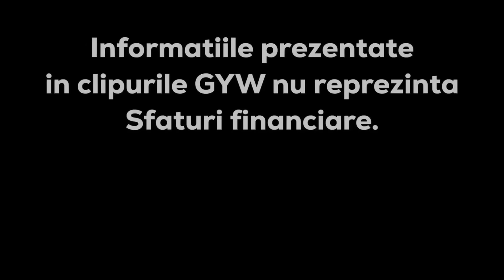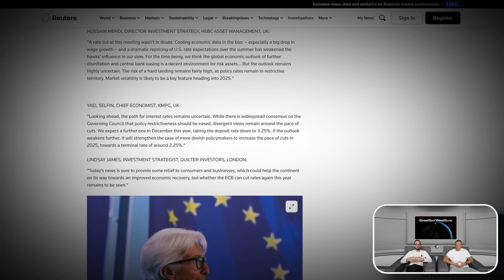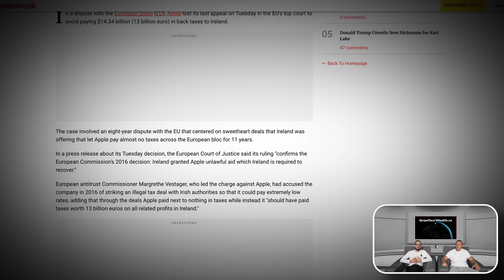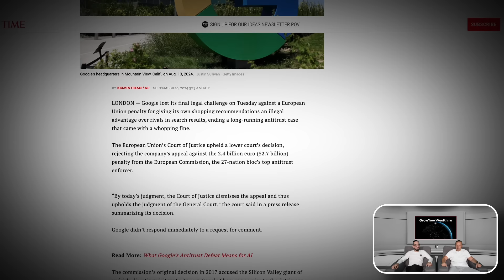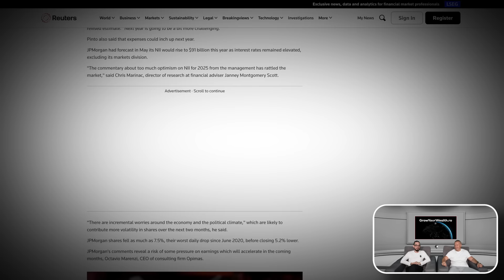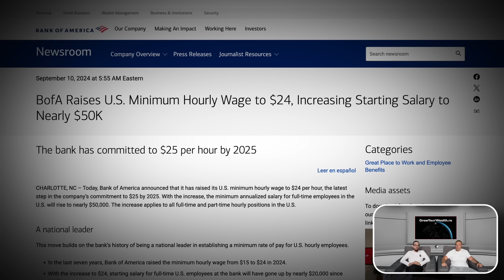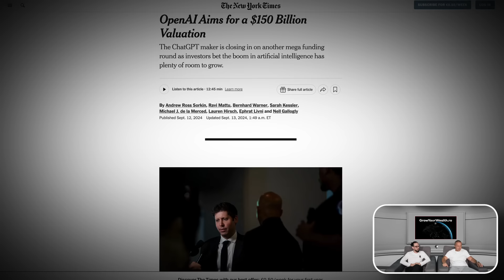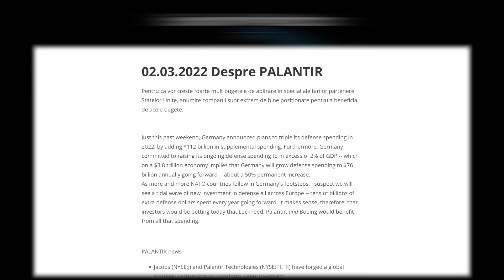MARILE COMPANII IN PERICOL? | GYW - S2 EP 59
Daca iti doresti acces la materialele noastre educative, informative si cu analizele noastre asupra pietei le gasesti in link-ul de mai jos

00:00 Intro
00:22 Mindset si Inflația din US
06:04 Europa taie ratele de dobândă pentru a doua oara!
11:05 Dezbaterea săptămânii. Kamala vs Trump!
16:49 Apple intampina o amenda de 14 Miliarde de Dolari
20:48 Google pierde un proces important…
25:35 JP Morgan pregătește o schimbare de CEO?
30:35 Bank of America creste din nou salariul cu 1$…
36:05 OpenAI valorează 150 de Miliarde de Dolari?!
40:10 Palantir, o companie marca GrowYourWealth!
43:18 UK devine prietenoasa cu Crypto!
48:08 Discuția săptămânală despre BVB.

Am început acest proiect din dorința de a porni o mișcare "grow your wealth" în Romania, de a sprijini prin materiale educative și informative asupra importanțelor piețelor de capital în viața noastră, de a nu mai fi doar consumatori ci și investitori în companiile de succes ale lumii.

*orice alte pagini care va contacteaza, o fac facand o ilegalitate anume copierea identitatii si inselatorie, nu scriem sa va propunem investitii de nici un fel. Raportati orice cont de genul si nu acceptati nici o propunere.

Analizele pe care le facem sau interpretarile personale, nu au ca scop oferirea de sfaturi financiare! Au scop educativ si informativ, pentru audienta noastra!